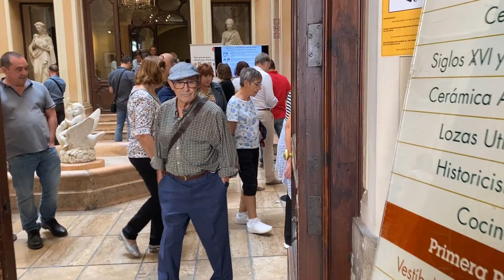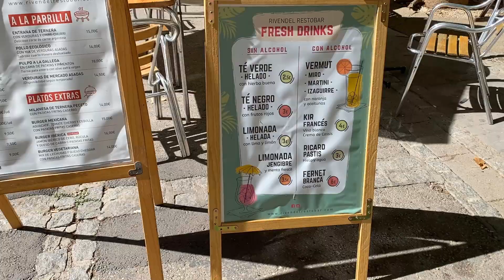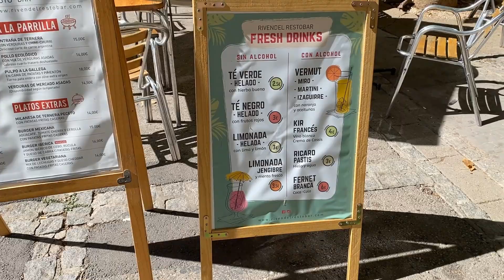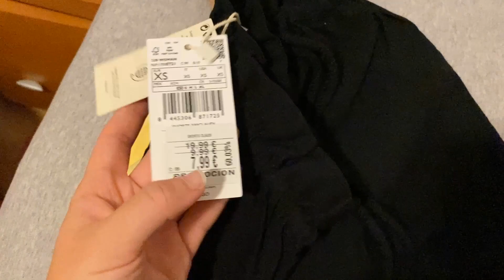JEDAN DAN U VALENCIJI